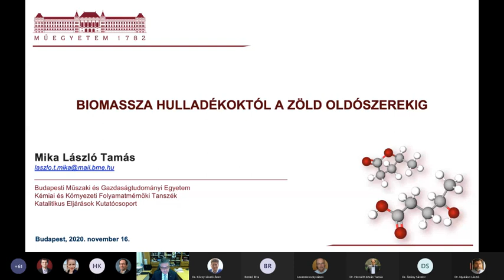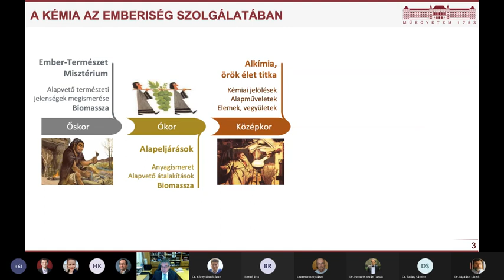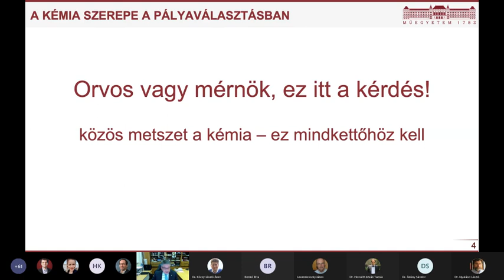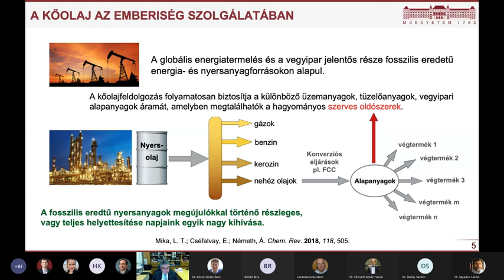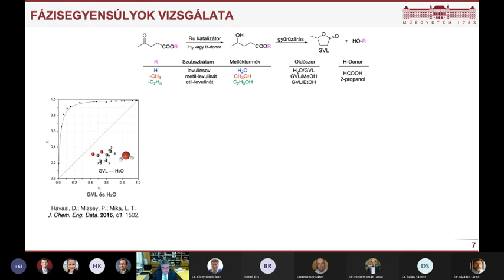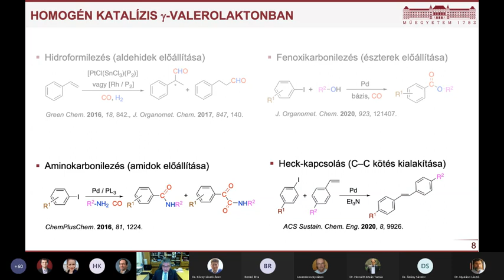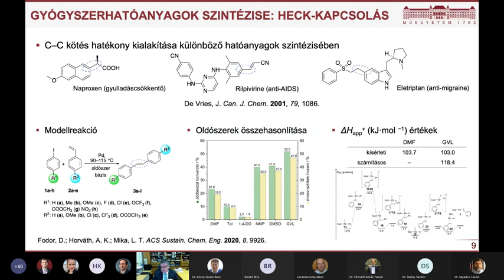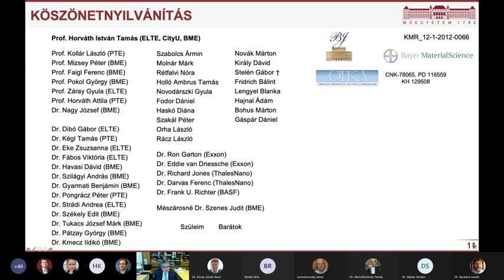Dr Mika László Tamás professzori székfoglaló előadása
Az előadás 2020.november 16-án hangzott el a BME „Akikre büszkék vagyunk 2020.- Díjátadó tudományos kiválóságainknak és professzori székfoglaló virtuális ünnepség” keretében